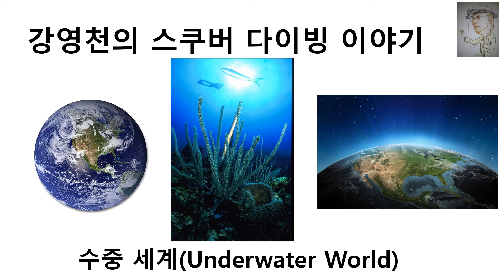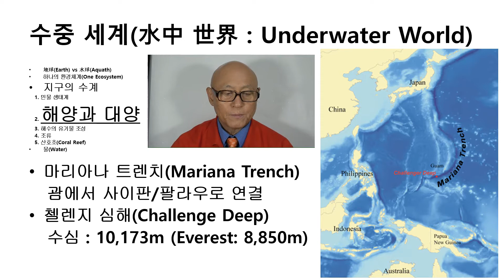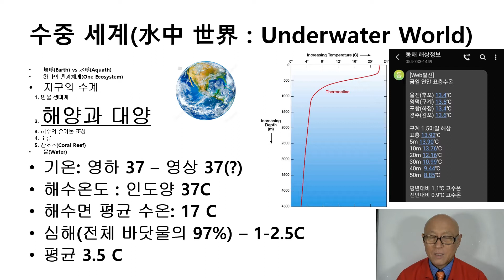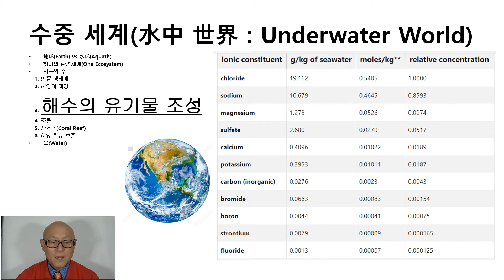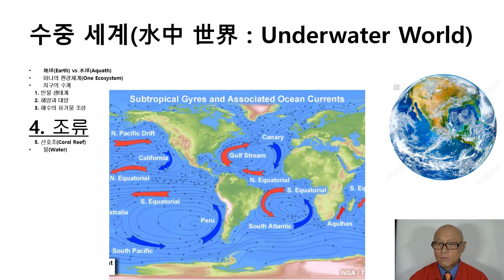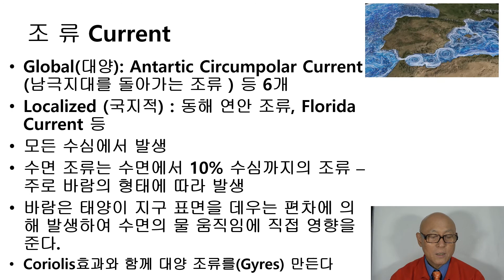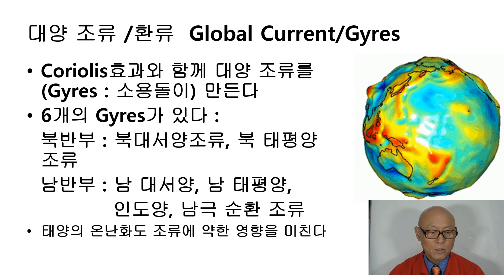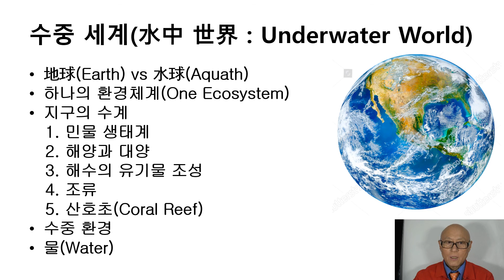강영천의 스쿠버 다이빙 이야기 - 수중 세계 2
수중 세계 이야기 두 번째 이야기는
해양/유기물의 조성/ 그리고 조류의 생성에 대한 내용을 담았습니다
바다물 속에 들어있는 소금기를 추출해낸댜면 지구 육지 표면을 1.5m 뒤덮을 수 있고
해수 속의 금을 모두 추출해낼 수 있다면 현재 인류 한사람한사람마다 4kg씩 나누어 줄 수 있다고 하니
놀라울 따름입니다